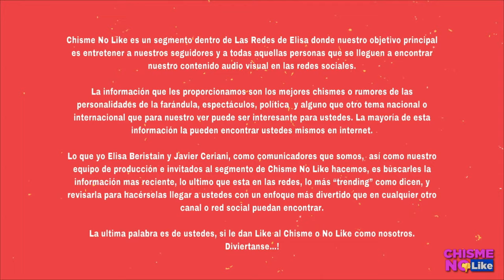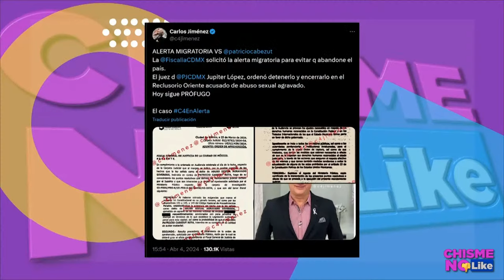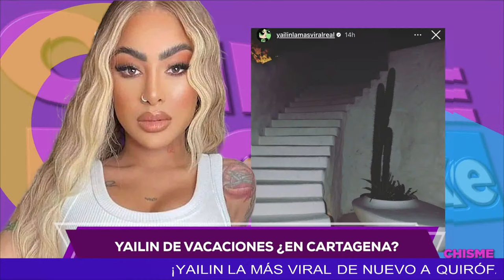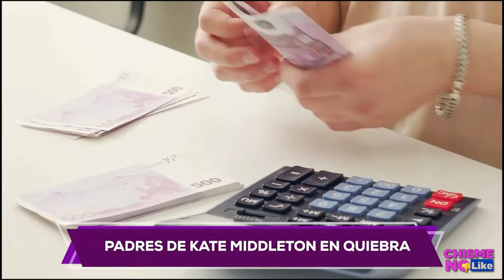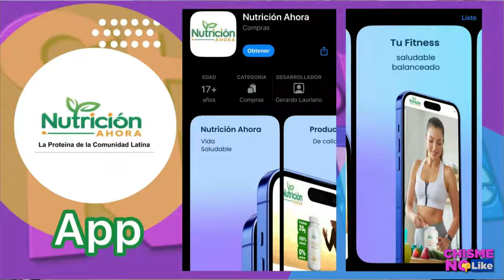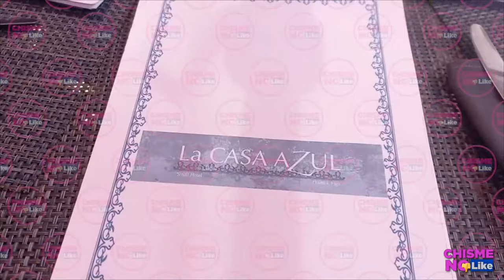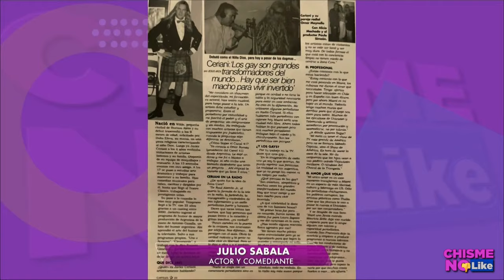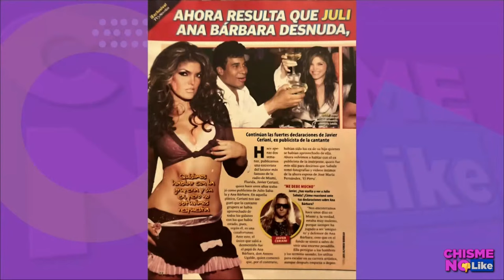ENCONTRAMOS ESCONDITE DE SERGIO ANDRADE / EN VIVO FANDOM DE LA CASA DE LOS FAMOSOS DESTAPA SECRETOS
-  Hoy 05 de Abril de 2024 con ELISA BERISTAIN y JAVIER CERIANI en Chisme No Like 🔴 TOTALMENTE EN VIVO

TEMA ANTERIOR:  CERIANI Y JULIO SABALA SE ENFRENTAN CARA A CARA EN VIVO / MARIPILY DISPUESTA DESTRUIR A LUPILLO

TOP DE HOY 👇

¡HOY EN VIVO! JAVIER CERIANI Y JULIO ZABALA SE VUELVEN A VER LAS CARAS Y QUE ARDA CHISME NO LIKE... LUEGO DE AÑOS SEPARADOS Y NO VERSE A LOS OJOS, NUESTRO GÜERO CABARETERO TENDRÁ QUE ENFRENTARSE AL COMEDIANTE Y AMBOS TIENEN MUCHO QUE DECIRSE.

¡LAS AMIGAS DE WENDY GUEVARA SALEN EN SU DEFENSA! MIENTRAS UNA REVELA QUE SÍ HUBO PLEITO ENTRE MARLON Y WENDY LA OTRA ATACA SIN PIEDAD. EL ESCÁNDALO ESTALLÓ Y AHORA LA VERDAD ESTÁ POR SALIR A LA LUZ.

¡ENFRENTAMIENTO EN LA CASA DE LOS FAMOSOS! MARIPILY LE DEJA CLARO A LUPILLO RIVERA QUE NO LA SACARÁ DEL REALITY, SINO EL PÚBLICO. MIENTRAS QUE POR OTRO LADO LES VAN A GRITAR AFUERA DE LA CASA QUE CRISTINA ES LA FAVORITA DE LA PRODUCCIÓN, TAL Y COMO TE LO DIJIMOS ANTES QUE NADIE.

¡QUE SIEMPRE SÍ! ASEGURAN QUE CUPIDO HIZO DE LAS SUYAS CON SHAKIRA Y LOUIS... TE CONTAMOS TODA LA HISTORIA DE ESTE ROMANCE QUE HABRÍA SURGIDO Y CÓMO LA LOBA SUCUMBIÓ ANTE LOS ENCANTOS DEL MODELO.